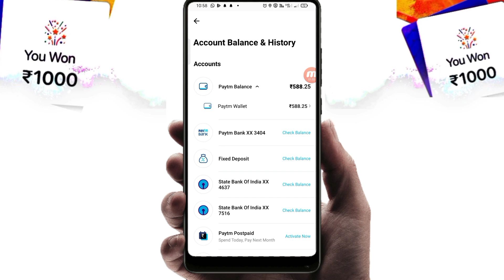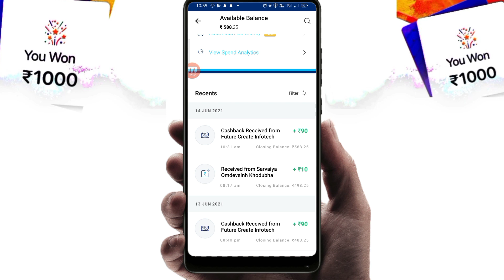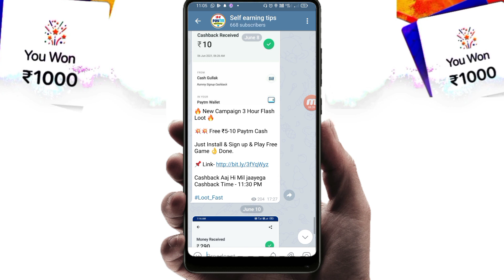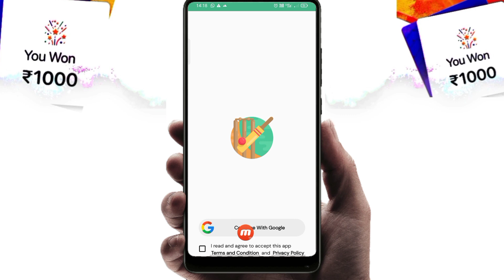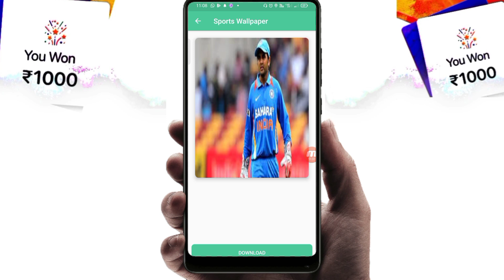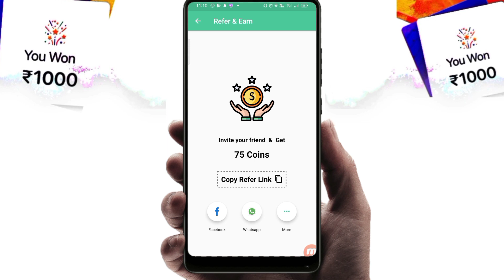Minimum Redeem ₹2 Instant Free Paytm Cash | newbestearningapp2021 | Paytm Earning App 2021 Today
Dosto aaj ke is video me mene kamal ke website ka Review kiya hai jis App Se aap 2+2 rupees ka PayTM Cash Earn kar sakte ho|

Refer cod 👉244

2020 Best Earning App
2020 Best Earning App
earning app
paytm cash
newbestearningapp2020
self earning
gm tech
earning life
self earning

Haresh Parmar
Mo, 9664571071